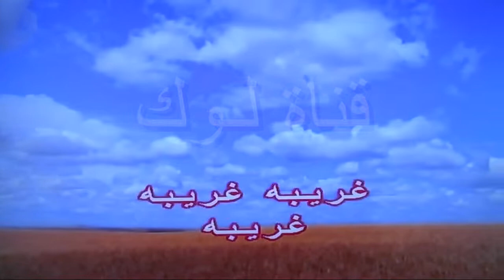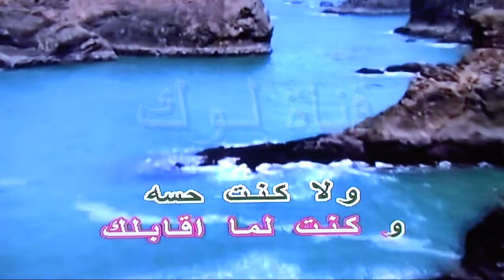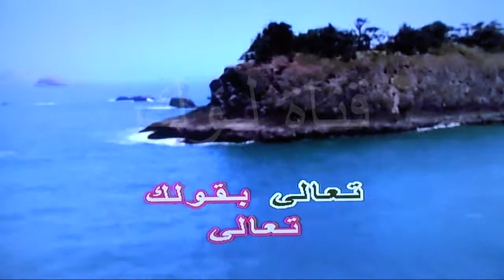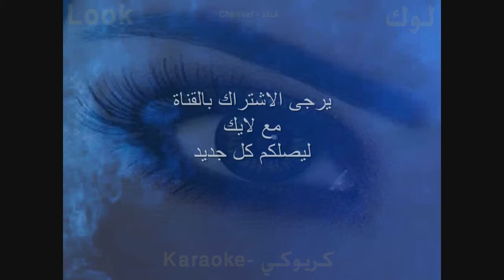تصور - اصالة - كاريوكي - قناة لوك - اغاني عربية